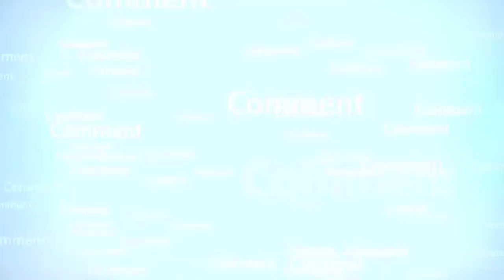Allah sy kaisy magna chahea-RahamTV